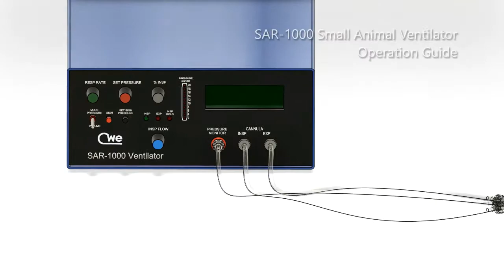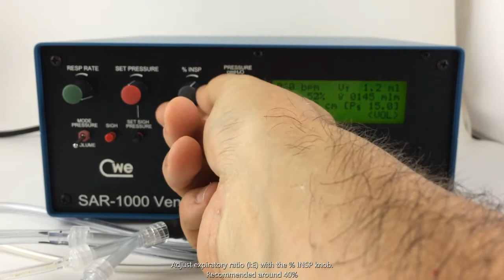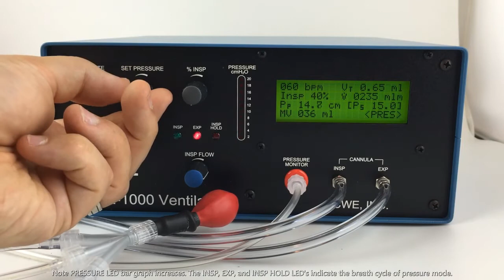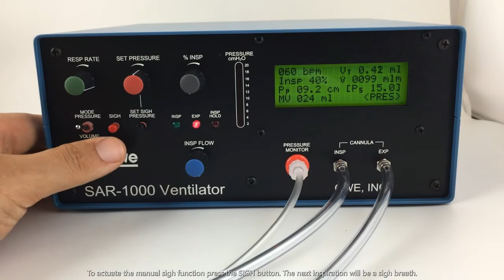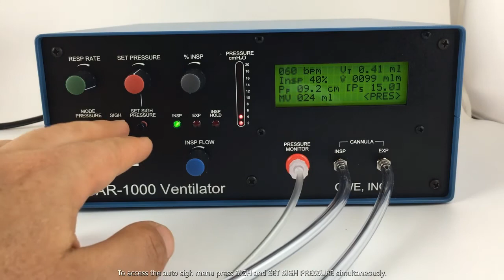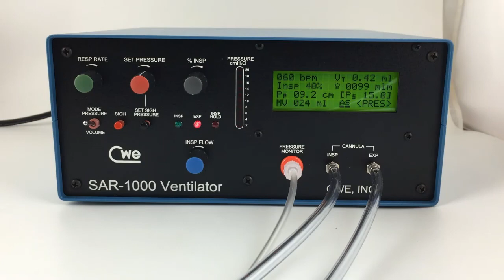CWE, Inc. SAR-1000 small animal ventilator operation instructions.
This video will provide brief instructions for the setup and operation of the SAR-1000 small animal ventilator.

Intro 00:30
Volume mode 01:09
Pressure mode 02:53
Sigh breath 04:00
Auto sigh function 05:03